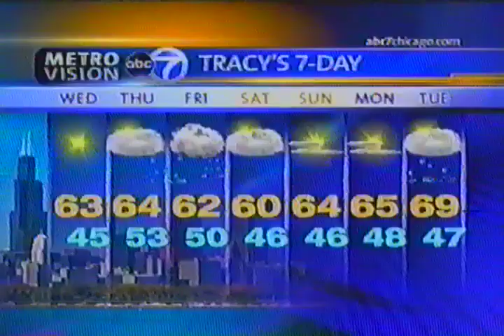wls tv chicago channel 7 11 am newscast with hosea sanders linda yu and tracy butler forecast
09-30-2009 talk about 2016 summer olympic viewing party for chicago bid